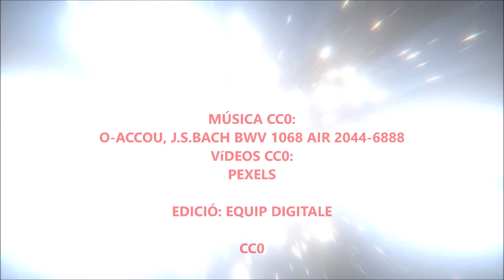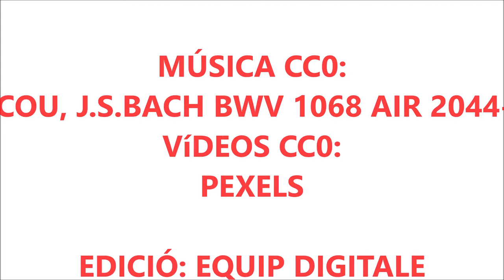ND 18 PO04 Eco, per JFMG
VideoRelat basat en el text de Joan Brossa, creat per J.F.M.G. de CP Ponent com a participació en "Per nadal, un conte i una postal". Projecte DigiTale